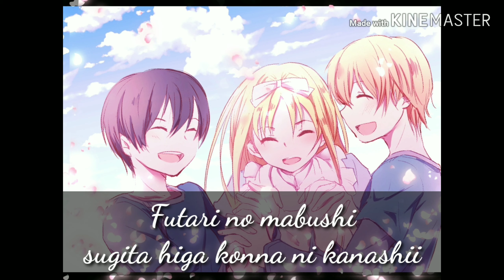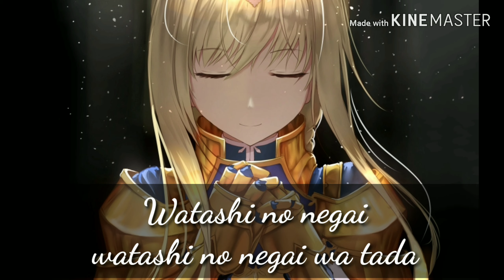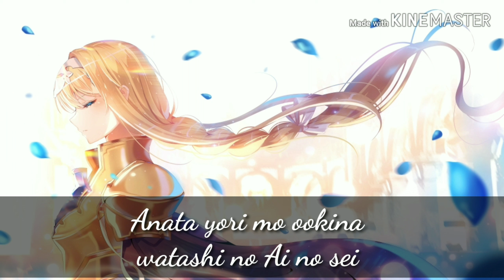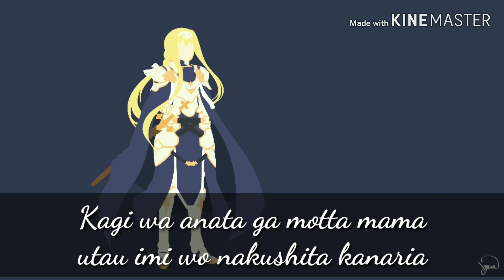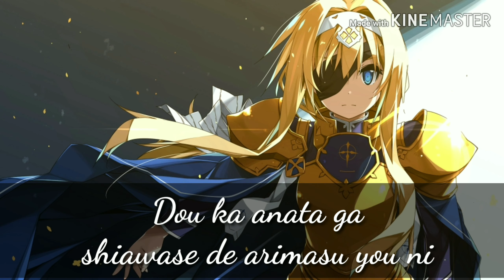Lisa_unlasting love_ sword art online Alicization war of underground full song lyrics